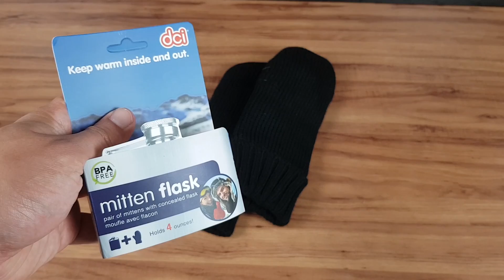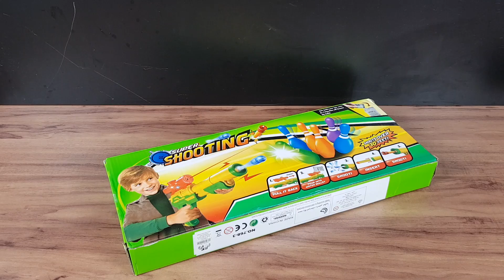GASTEI R$300 EM COISAS DA CHINA E ESSE FOI O RESULTADO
Gastei 300 reais em coisas importadas da china! Será que veio algo muito diferente??